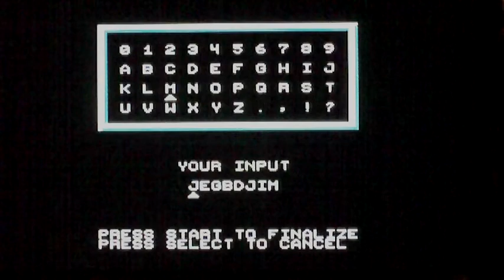-17- Kooper Plays BATTLE KID: Fortress of Peril ~ The Colors Feel So Right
I've never felt like this.

Game Information:

"Inspired from I Wanna Be The Guy along with other classic platforming games, Sivak Games proudly presents Battle Kid: Fortress of Peril, the newest platformer game to grace the NES in almost 15 years."

Battle Kid: Fortress Of Peril is a homebrewed 2D platformer video game, released in February 2010 for the Nintendo Entertainment System, created by Sivak Games, and published through Retrozone with the cover art designed by Larry Bundy Jr. Unlike most games in the modern era, Battle Kid is available for purchase on an actual cartridge. While there has been a strong demand for a downloadable version - via WiiWare or PC - the developer has stated that while the game is currently not planned to be released on any other formats due to a contract with Retrozone, a possibility for the future still exists.